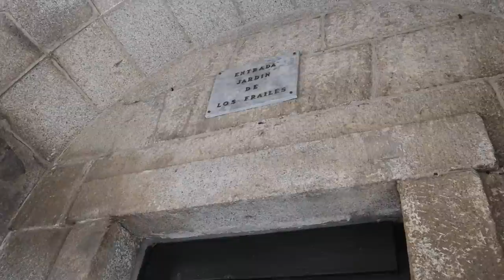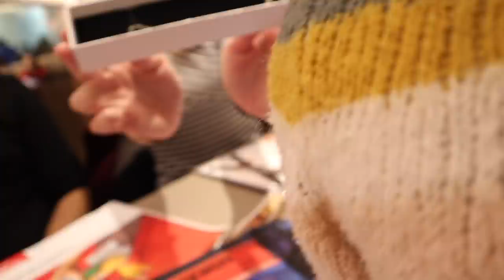SEÑALES de PARTO INMINENTE⁉️ 🤰🏻💣EXPULSO el TAPÓN MUCOSO | 37 Semanas de embarazo